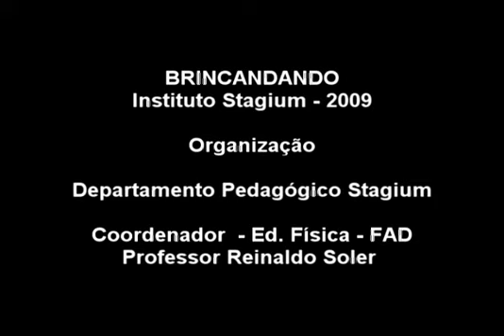Brincandando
Pais e filhos jogaram para respeitar, valorizar e celebrar as diferenças. Jogando cooperativamente puderam entender primeiro a eles mesmos e depois ao outro. Serviu fundamentalmente para despertar a consciência de que somos todos integrantes de um grande e infinito time para jogar o melhor de todos os jogos: o Jogo da Vida.